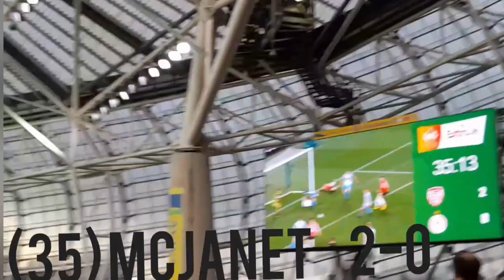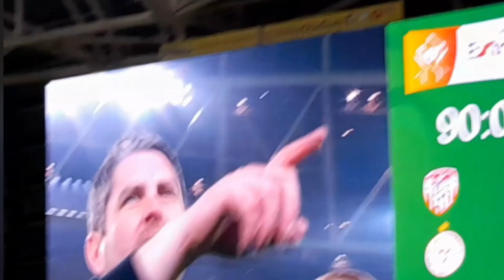Derry demolish Shelbourne in the fai cup final (Matchday vlog)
Derry won the fai cup final on Sunday 13th November 2022 the last time they won the competition was in 2012.Derry secured victory on Sunday by defeating Shelbourne 4-0